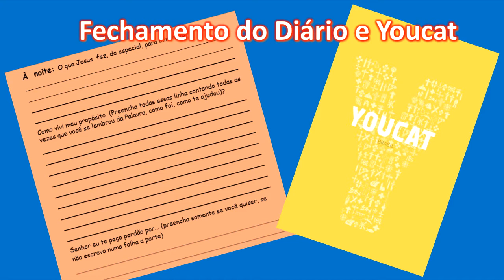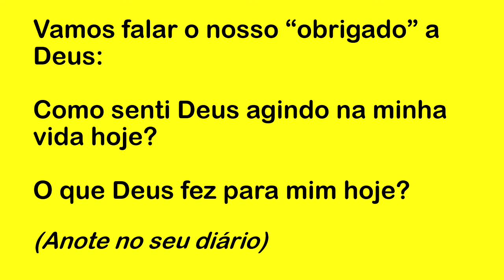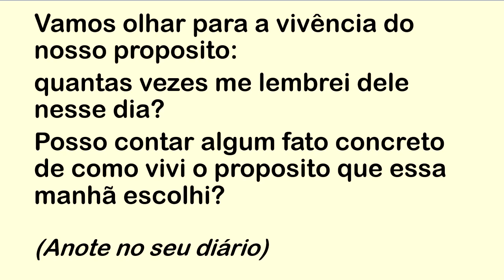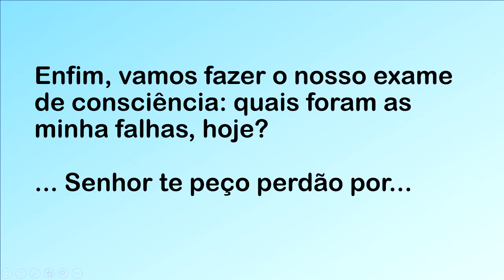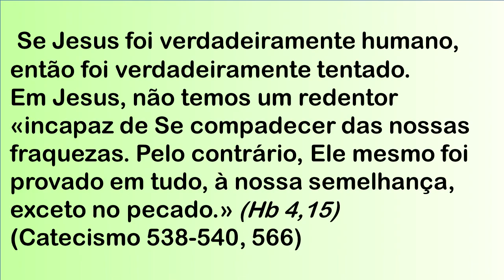DIÁRIO ESPIRITUAL MISSÃO BELÉM (NOITE) 11/11/2020 - YOUCAT 88